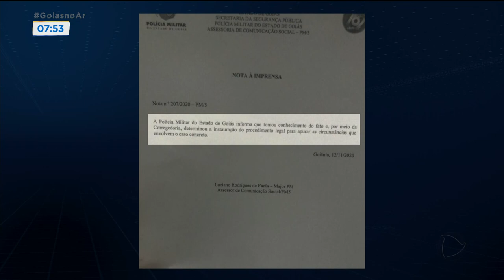ASSASSINATO: VÍDEO MOSTRA QUANDO PM ENTREGA A ARMA PARA NAMORADA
EXCLUSIVO A RECORD TV GOIÁS TEVE ACESSO A UM VÍDEO QUE MOSTRA O EXATO MOMENTO EM QUE UM CAPITÃO DA POLÍCIA MILITAR ENTREGA A ARMA DA CORPORAÇÃO PARA A NAMORADA. LOGO DEPOIS ELA ATIRA E MATA UMA AMIGA. PRA POLÍCIA CIVIL, ELE DISSE QUE NÃO PERCEBEU QUE ELA PEGOU A ARMA. MAS NÃO É O QUE AS IMAGENS MOSTRAM.